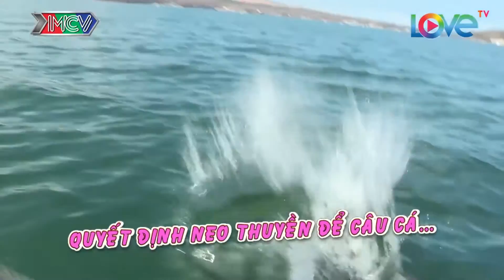BBQ dưới chân núi PHÚ SĨ thử thách câu cá tại cảng Nhật Bản | Japan Travel Channel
🎬Giới thiệu kênh Japan Travel Channel:

Japan Travel Channel -Du lịch Nhật Bản là kênh chia sẻ hành trình, khám phá các vùng đất, con người, văn hóa, ẩm thực Nhật Bản. Hứa hẹn sẽ mang đến những phút giây giải trí bỏ ích thú vị cho những người đang quan tâm tò mò về đất nước mặt trời mọc

© Tất cả video thuộc kênh Japan Travel Channel -Du lịch Nhật Bản đã được đăng ký bản quyền với Youtube. Vui lòng không sao chép, re-upload dưới mọi hình thức.